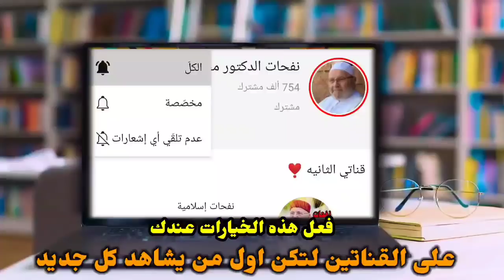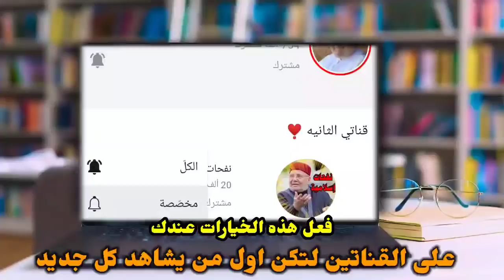عمل واحد وخصوصاً في رمضان... يجعل كل من حولك يُحبونك ويزيد في رزقك ويزيد حب الله لك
قناة نفحات النابلسي هي مشروع دعوي يهدف الى وصول القناة لان تكون اكبر قناة إسلامية في العالم على منصة يوتيوب
من خلال نشر الخطب والدروس للدكتور محمد راتب النابلسي ولعلمائنا الأفاضل
ولذلك قمنا بهذة الحملة حتى نتمكن من خلال دعمكم لنا من تطوير اعمالنا والانفاق الاعلاني على القناة حتى يزيد عدد متابعي القناة على مستوى العالم
كفريق عمل قناة نفحات النابلسي ننتظر دعمكم لنا ليستمر عمل القناة في الاعوام القادمة ونستطيع من خلال هذا الدعم الوصول لاكبر عدد من المشاهدين حول العالم بارك الله بكم ونفع بكم
ويمكنم أيضاً وضع التبرعات في يد المحتاجين يمكنكم إعلامنا أيضا
لمعرفة كيفية إيصال تبرعاتكم الكريمه يمكنكم التواصل معنا عبر الايميل ⬇️

تابعو_قنواتنا_على_التيلجرام
1/نفحات النابلسي لتفسير القرآن /⬇️